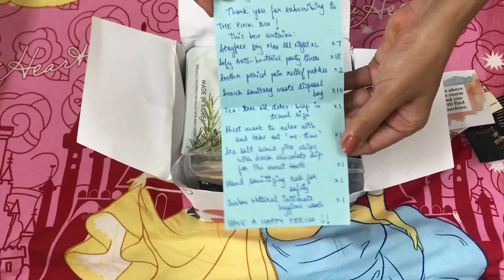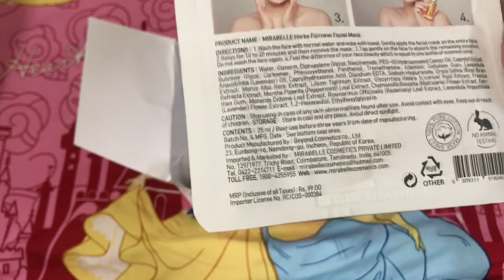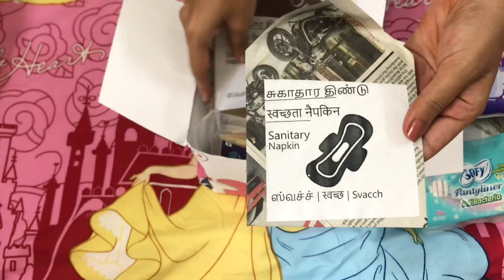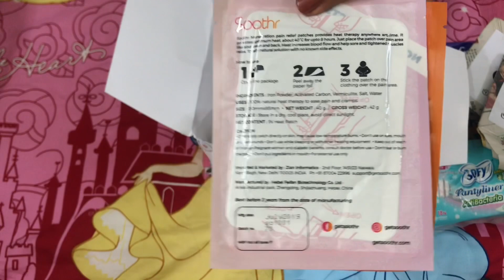The PINK Box | Period Pampering Subscription | Unboxing Subscription Box In Telugu | Funny Bloopers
Helloooo...!!

In Today's episode, i have unboxed a new SubscriptionBox , Which is called PinkBox . Hope you'll like it.